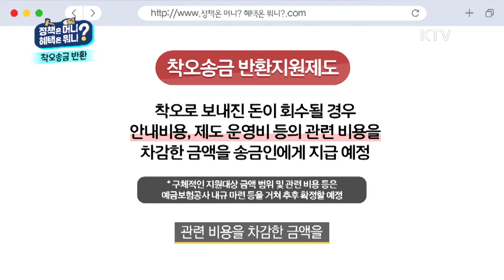[착오송금반환지원제도] 잘못 송금한 돈, 돌려받기 쉬워진다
돈을 잘못 입금해 당황하셨던 분들 많으셨을 겁니다. 이를 착오송금이라고 하는데요. 착오송금으로 돈을 받은 사람이 돌려주지 않거나 수취인의 계좌가 압류되어 있다면, 돈을 돌려 받기가 어렵고 소송으로 비화되곤 했습니다.
 7월 6일부터 착오송금반환지원제도가 시행됩니다. 예금보험공사가 돈을 보낸 사람의 착오송금액 반환을 지원해 주는 제도 인데요. 잘못 보내는 돈, 당황하지 마시고, 착오송금반환지원제도를 이용해보세요!